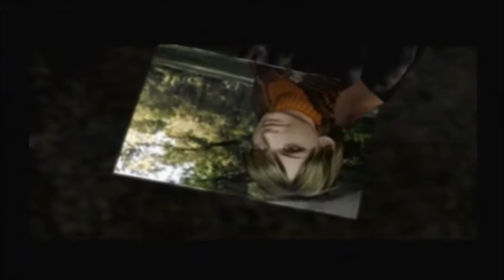Resident Evil 4 W/ Commentary P.6